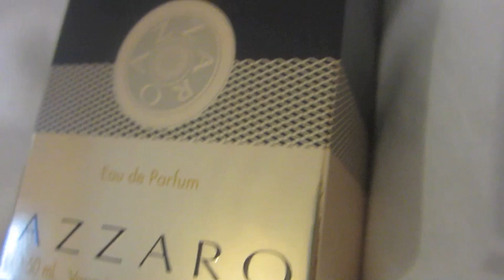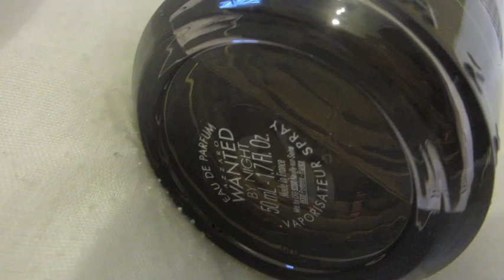UNBOXING: Azzaro Wanted by Night Fragrance RRP: £49.99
FEFA (FREE EDUCATION FOR ALL) - UNBOXING: Azzaro Wanted by Night Fragrance RRP: £49.99